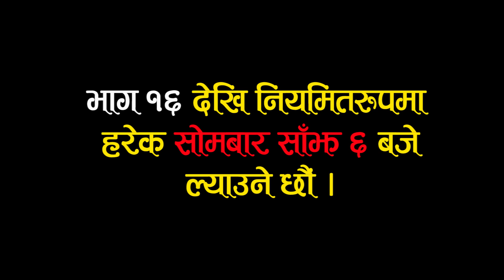आज आउदैछ आँसु सिरियल भाग १५ साँझ ६ बजे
Short Movie\film
Cast : Sabnam Chaudhary,Sabin Khutte,Kapil Khadka,Chandra Basyal,Asmita Rai,Sujata Rai ,Kritika Rai ,Diya Rai ,Yogesh Napit,Pramila Bisukhe,Agrima Shrestha,Bhim Bdr Singh,Shyam Dangol ,Saraswati Shrestha,Kamal Bc  & others
Producer/Editor: Sabnam Chaudhary
Post Production:
c&p@nextworldmedia